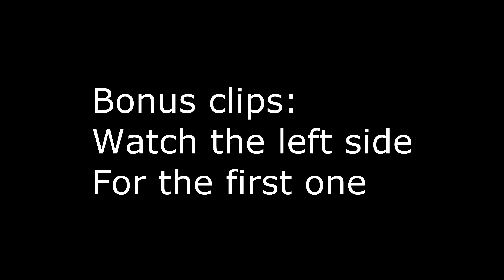Top 10 Hax Falcon combos - Super Smash Bros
Captain Falcon